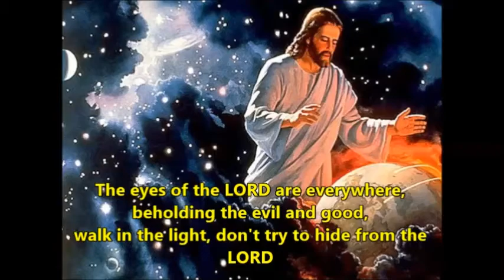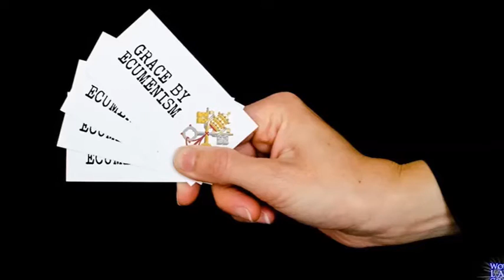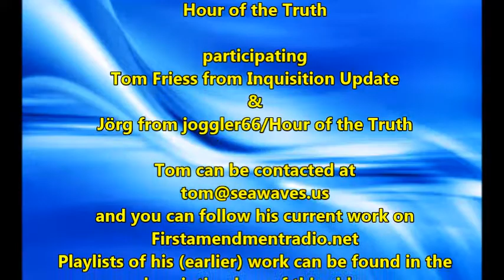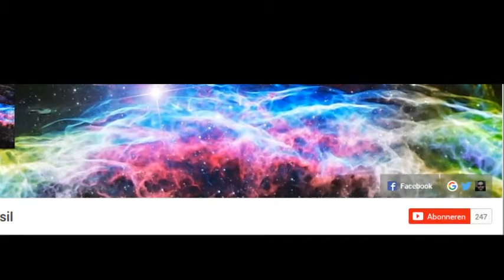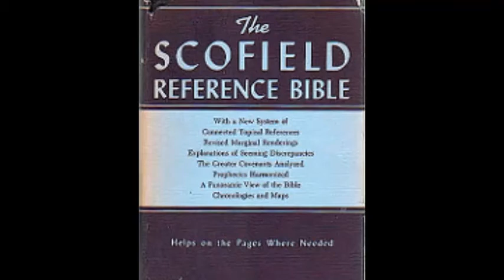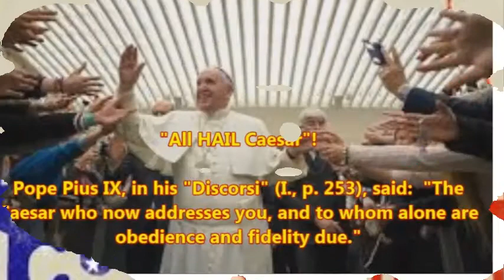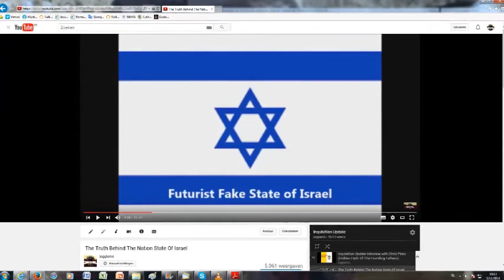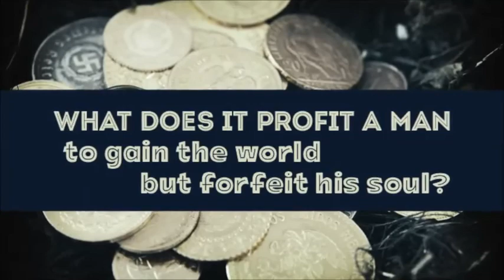The Development of Futurism & False Hope: Hour of the Truth meets Inquisition Update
This is part 9 of the video series "Hour of the Truth meets Inquisition Update: The Origin of Futurism and Preterism" reading and discussion of the booklet.
It deals with the greatest deception since the garden of Eden, how the lie of a future Antichrist denies Jesus' first coming and prepares the world for a fake future Antichrist and a fake Messiah.